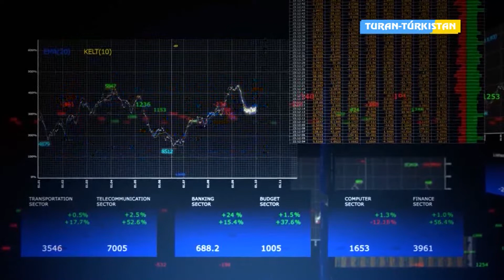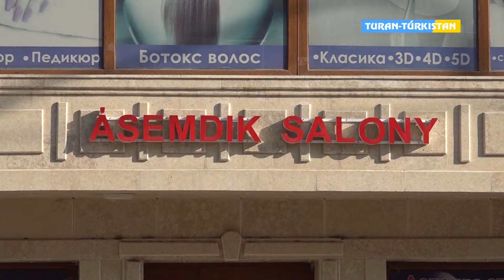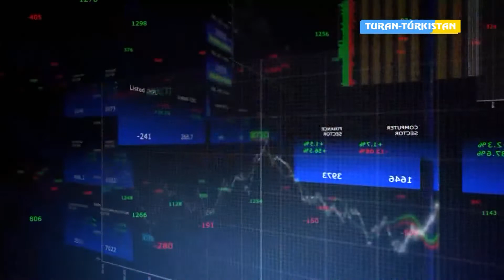Кәсіп Нәсіп хабарында Кентаулық кәсіпкерлер.